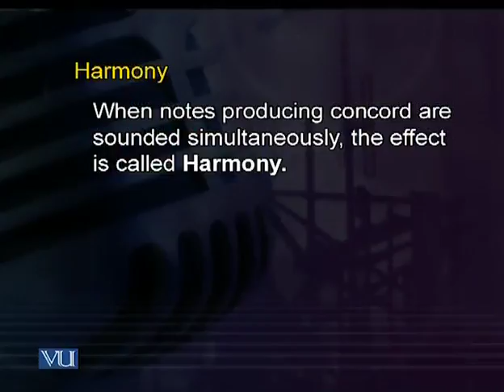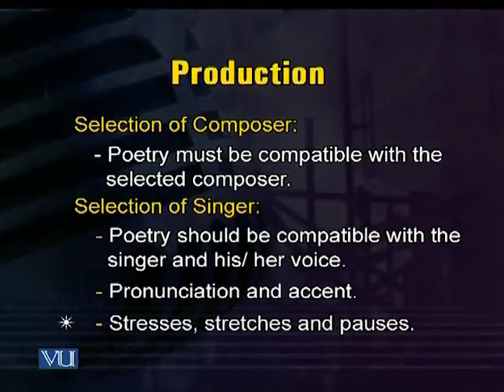MCD403_Topic045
MCD403 - Music Production
Topic: 45